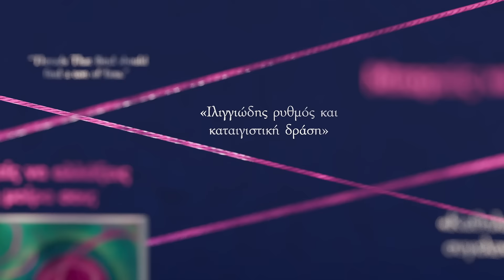«Νήματα που ενώνουν» - Κίκα Χατζοπούλου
ΟΙ ΜΟΙΡΑΪΔΕΣ, ΑΠΟΓΟΝΟΙ ΤΩΝ ΜΟΙΡΩΝ, ΓΕΝΝΙΟΥΝΤΑΙ ΠΑΝΤΑ ΣΕ ΤΡΙΑΔΕΣ: μία να γνέθει, μία να ξεδιαλέγει τα νήματα και μία να κόβει τις κλωστές που ενώνουν τους ανθρώπους με τα πράγματα που αγαπούν, αλλά και με την ίδια τη ζωή. Οι αδελφές Όρα δεν αποτελούν εξαίρεση. Η Ιώ, η μικρότερη, χρησιμοποιεί τις θεϊκές ικανότητές της δουλεύοντας ως ιδιωτική ντετέκτιβ στη μισοβυθισμένη πόλη του Αλάντε.
Όμως, η πιο πρόσφατη υπόθεση που αναλαμβάνει τη φέρνει μπροστά σε μια αποτρόπαια ανακάλυψη: κάποιος αρπάζει γυναίκες, ακρωτηριάζοντας το νήμα της ζωής τους, και στη συνέχεια τις εξαπολύει ως «αερικά» στην πόλη για να σκοτώσουν. Προκειμένου να βρει τον ένοχο, η Ιώ θα πρέπει να συνεργαστεί με τον Εντέι Ρούνα, το δεξί χέρι της διαβόητης βασίλισσας της Μαφίας – και επίσης το αγόρι που είναι γραφτό της να αγαπήσει, μιας και τους συνδέει, πριν ακόμα συναντηθούν, ένα σπάνιο νήμα του πεπρωμένου.
Η υπόθεση γίνεται πολύ προσωπική όταν η αποξενωμένη μεγάλη αδελφή της Ιώς επιστρέφει στην πόλη, στο πλευρό του βασικού υπόπτου της. Στην πορεία των ερευνών, μυστικά του παρελθόντος της βγαίνουν στο φως, ενώ τα συναισθήματά της για τον Εντέι δυναμώνουν. Μέσα σε όλα αυτά, η Ιώ θα πρέπει να ακολουθήσει στοιχεία που την οδηγούν στις πιο σκοτεινές γωνιές του Αλάντε και να ξεσκεπάσει μια συνωμοσία στην οποία εμπλέκονται ορισμένοι από τους ισχυρότερους παράγοντες της πόλης – προτού η καταστροφή χτυπήσει τη δική της πόρτα.

«Mια μοναδική ιστορία φαντασίας με εξαιρετικά στοιχεία κοσμοπλασίας (πόσα θετικά να πω για την πόλη του Αλάντε!), αλλά και μια γνήσια, σχεδόν νουάρ, ιστορία μυστηρίου. Το έγκλημα είναι απλό: κάποιος σκοτώνει ανθρώπους τους όποιους συνδέει ένα κοινό χαρακτηριστικό, και η Ιώ (μαζί με τον μοιραίο έρωτά της, τον Εντέι) πρέπει να ανακαλύψει την πηγή αυτής της σύνδεσης. Η Χατζοπούλου αποκαλύπτει σταδιακά τις πολλαπλές όψεις της κοινωνίας των αλλογενών και τις διάφορες δυνάμεις τους, έχοντας στο επίκεντρο τις ικανότητες της μοιραΐδας Ιώς, που της επιτρέπουν να βλέπει τις «κλωστές» των ανθρώπων γύρω της, καθώς και να κόβει αυτές τις κλωστές όταν θέλει. […] Η πρωτότυπη κοσμοπλασία πάντα μου κεντρίζει το ενδιαφέρον, και τα Νήματα που ενώνουν έχουν άφθονη. Τα παιχνίδια εξουσίας στο Αλάντε, μάλιστα, θα μπορούσαν να αποτελέσουν αντικείμενο ξεχωριστής κριτικής! Κι όμως, είναι το μυστήριο που σε κάνει να μην μπορείς να αφήσεις το βιβλίο απ’ τα χέρια σου».
— COLLEEN MONDOR, περιοδικό LOCUS

«Μια καθηλωτική ερωτική ιστορία και σκηνές καταιγιστικής δράσης με φόντο μια ενδιαφέρουσα υπόθεση πολιτικής διαφθοράς και συνωμοσιών δημιουργούν έναν δυναμικό ρυθμό. Ο μετα-αποκαλυπτικός μύθος δίνει φρέσκο αέρα στη σκοτεινή πλοκή του μυστηρίου, ενώ η συμπερίληψη χαρακτήρων διαφορετικών ταυτοτήτων ολοκληρώνει αυτή την καλοδουλεμένη περιπέτεια».
— Publishers Weekly, starred review

«Το αποκαλυπτικό σκηνικό, που περιλαμβάνει μια κοσμολογία όπου οι δυνάμεις των αλλογενών παραπέμπουν στα πάνθεα της αρχαίας Ελλάδας, της Ρώμης και της Αιγύπτου, είναι στα συν του βιβλίου… Υπάρχουν πολλά στοιχεία που θα προσελκύσουν το ενδιαφέρον των φαν των βιβλίων φαντασίας, αφήνοντάς τους διψασμένους για το επόμενο βιβλίο της σειράς. Η κλασική μυθολογία, το αστυνομικό και το αισθηματικό στοιχείο συνδυάζονται σε αυτή την ευρηματική, συναρπαστική μετααποκαλυπτική ιστορία».
— Kirkus Reviews